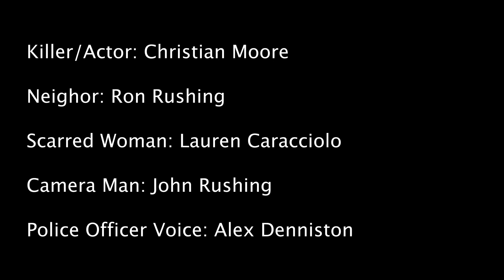Intruder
My entry to the "Script to Screen" contest. Twist and turns in a night gone wrong.